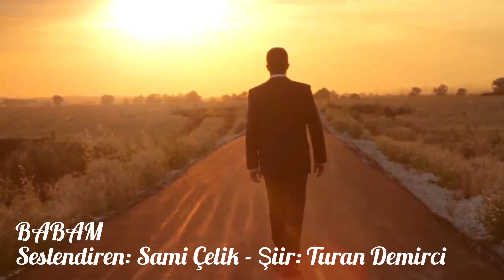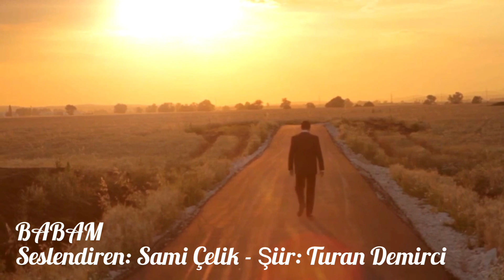Seslendiren: Sami Çelik - Şiir: Turan Demirci - Babam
Şiir: Turan Demirci
Seslendiren: Sami Çelik
Babam